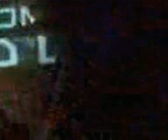RONEN MAHFODA FRIENDS MAKING The Doors - Riders on the storm !